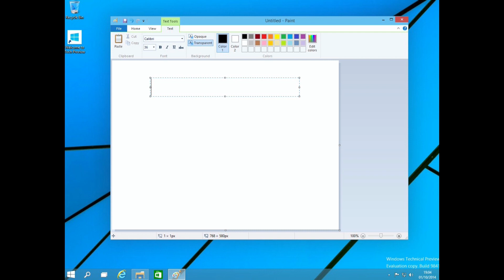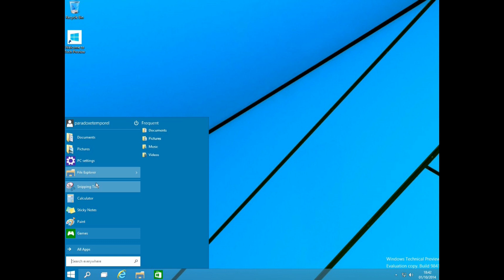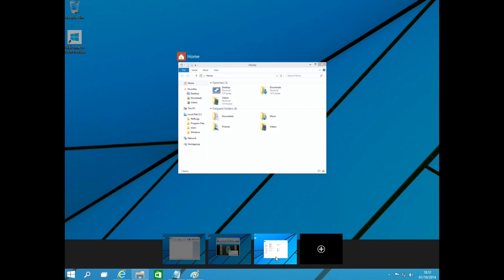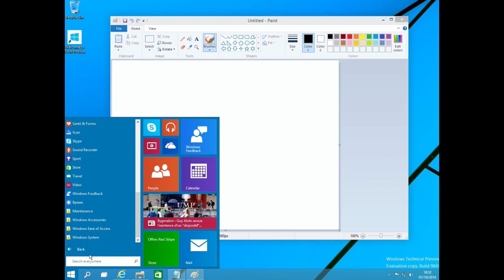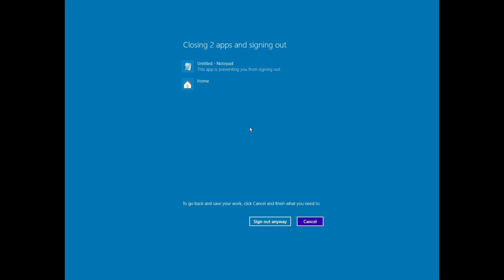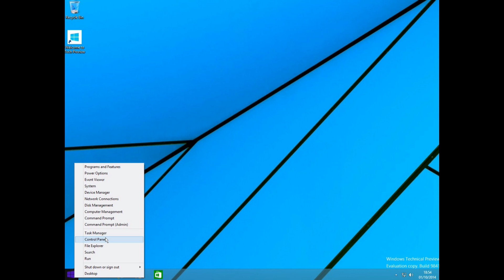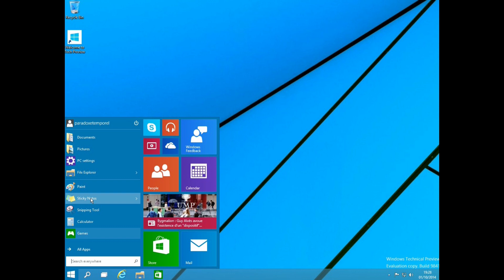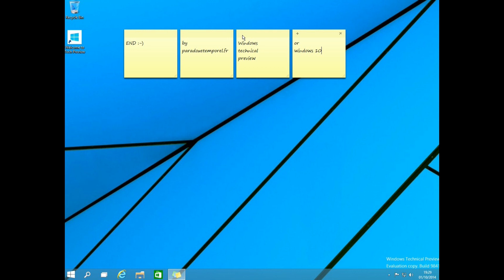A quick tour with Windows 10 Technical Preview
Un petit tour dans Windows 10 Technical Preview.